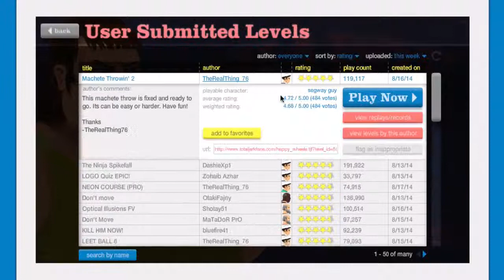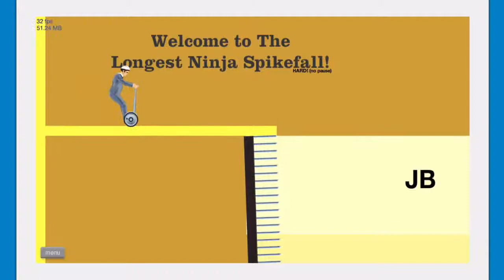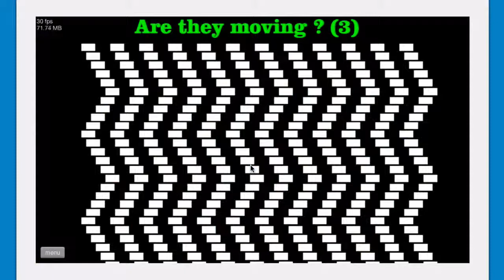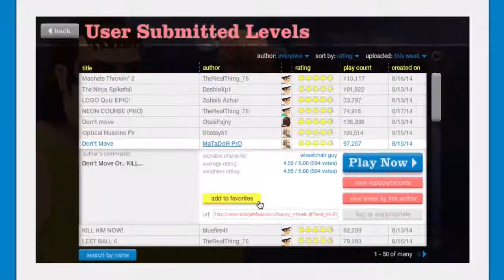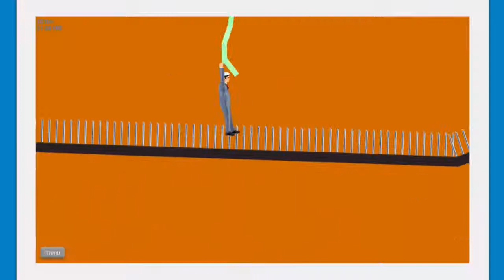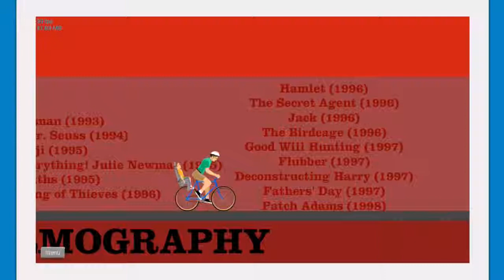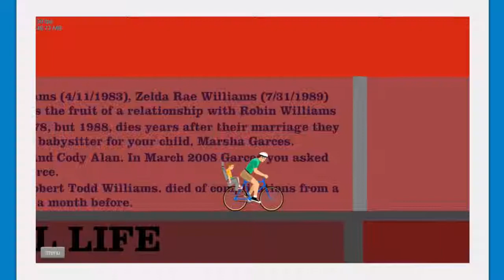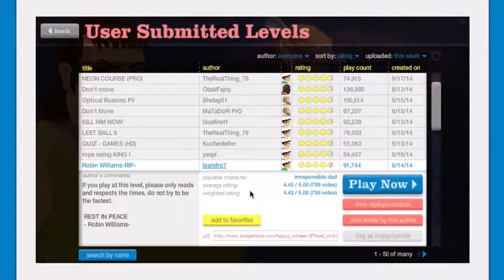Let's play Happy Wheels #18 W/Cory: RIP Robin Williams.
Hey, in this video it gets kinda serious when i reach near the end of the level. hope you enjoy :)

Maybe a comment letting us know how we are doing and maybe ways we can improve. That would be awesome!
Okie bye for now! :D